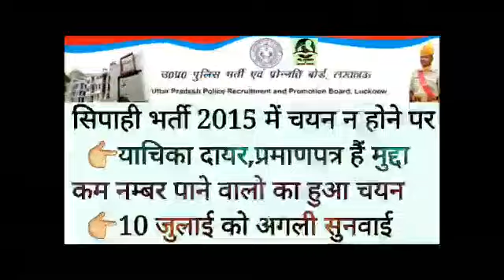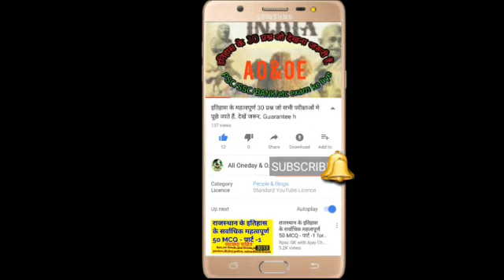सिपाही भर्ती 2015 में चयन न होने पर याचिका दायर,प्रमाणपत्र है मुद्दा। All oneday and other exam.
इस चैनल में हम आपके लिए सभी परीक्षाओं को सरल बनाने एवं उससे जुड़ी जानकारी साझा करने का प्रयास करते हैं अगर आपका सहयोग रहेगा आगे भी और अच्छी तरीके से इस कार्य को करने में सफल होंगे. आशा करता हूं आप लोग हमारे चैनल को और अच्छा बनाने के लिए अपना सपोर्ट और प्यार देंगे, जिससे मैं और अच्छी-अच्छी वीडियो आपके साथ साझा कर सकूं, इसी के साथ आप हमारे चैनल को सब्सक्राइब कर ले धन्यवाद सभी को All oneday and other exam  (ऑल वन डे एंड एग्जाम) की तरफ से.